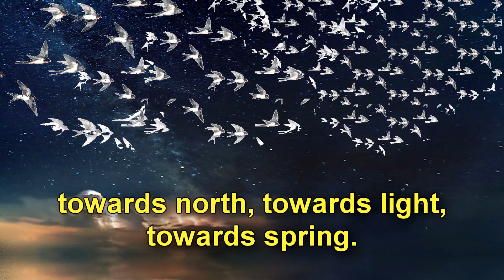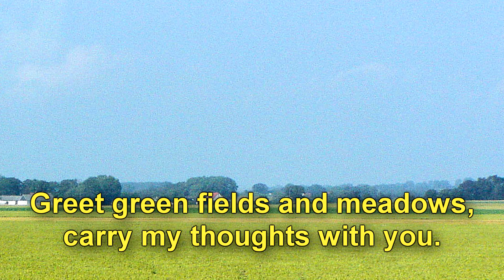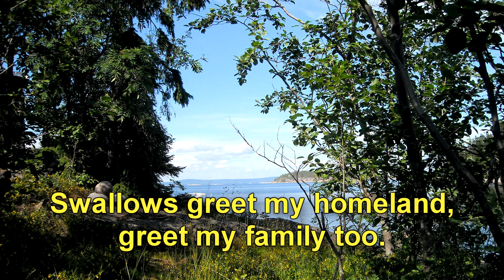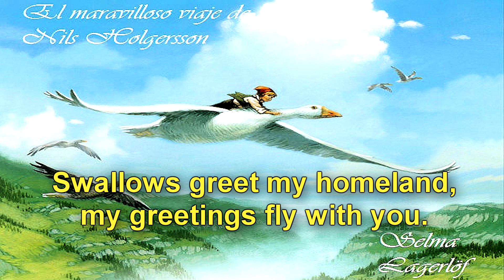Hälsa Dem Därhemma - Swedish - Len Nasman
Hälsa Dem Därhemma is probably the most popular song among Swedish-American immigrants. I remember family gatherings when I was growing up in a Swedish-American family in north western Pennsylvania. My parents, aunts, and uncles always sang this song with great emotion.

As a second generation Swedish American, I apologize to native Swedish speakers for my feeble attempts to sing in Swedish.

I created an English translation with some help from a Swedish friend. I used the Sibelius computer software to create the music for this version. The music was played through a Roland sound module, and recorded and edited using Sound Forge. Except for the starry sea scene and the goose images, the photos are by me, and image editing was done using Paint Shop Pro. Video editing was done using Vegas Pro version 15.

The images of Nils Holgersson riding a goose are from a book by Nobel Prize winning author Selma Lagerlof , and the story of Nils exploring Sweden is know by every Swedish child. Selma was a descendant of Bishop Johannes Rudbeckius, as was Alfred Nobel. Since I claim Johannes Rudbeckius as my 9th great grandfather, Selma and Alfred are cousins of mine.

Len Nasman
Waverly, Ohio
Summer 2019.